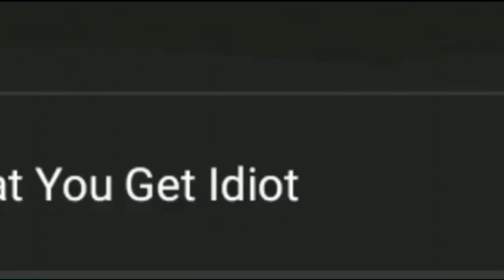Charlie From @heathkirley Interrupts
You Teal Idiot